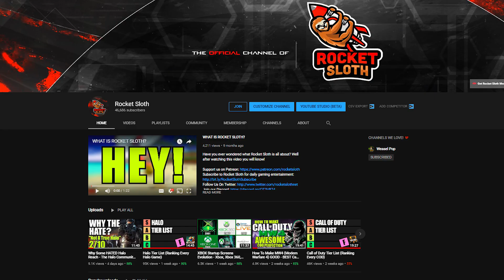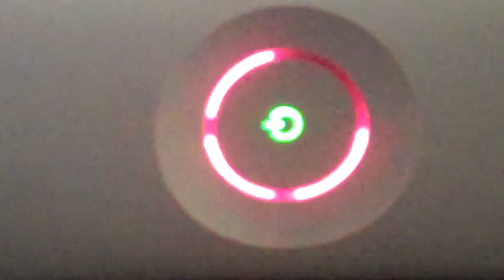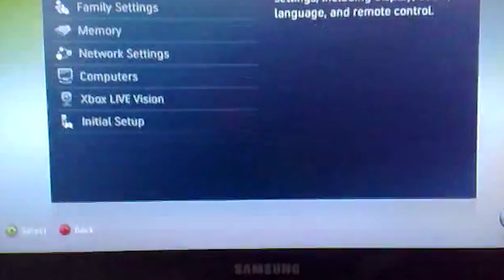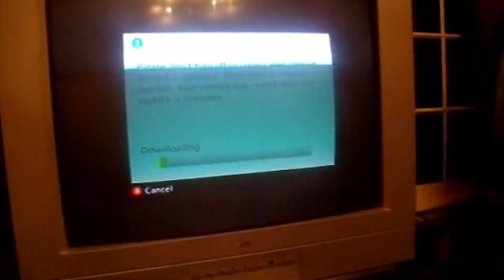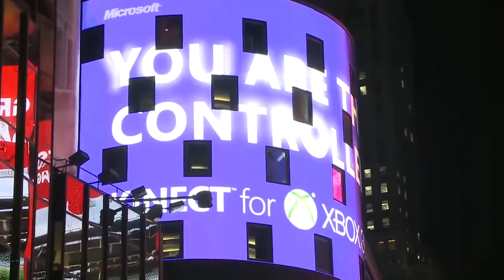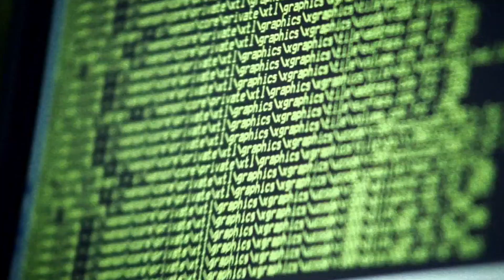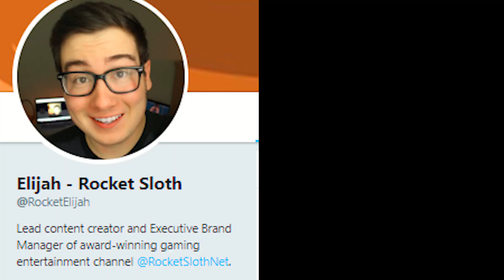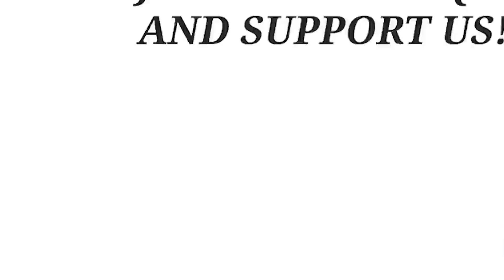7 HUGE Problems Xbox 360 Owners Had To Deal With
During the early days of the xbox 360 there were a lot of bad issues, problems, and glitches that xbox 360 owners had to deal with... let's talk about it from the red ring of death RROD, to the kinect, to scratched discs.